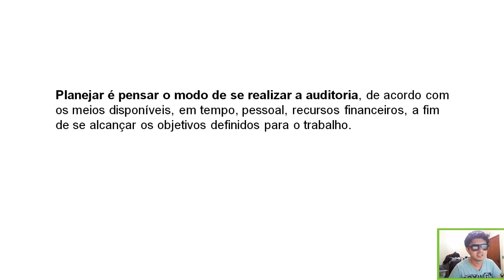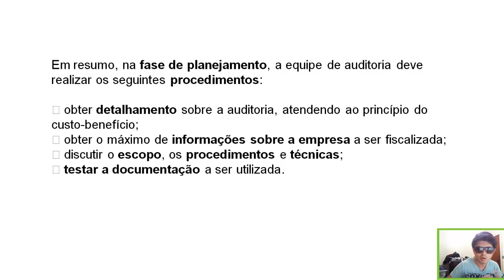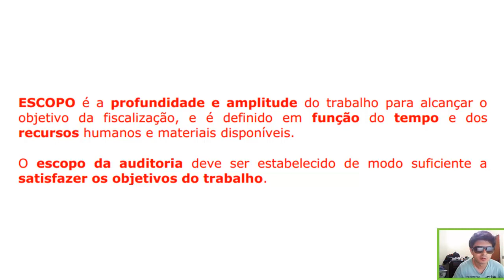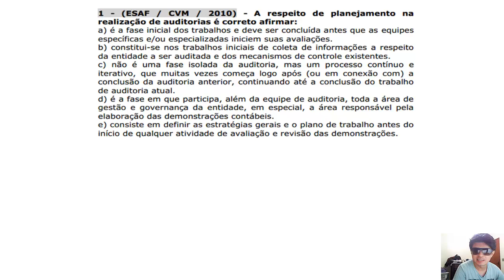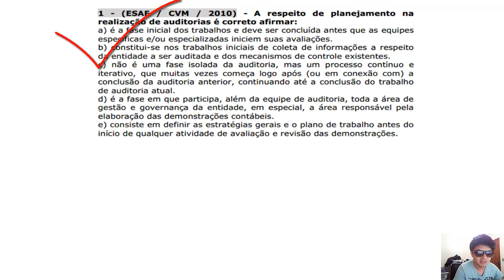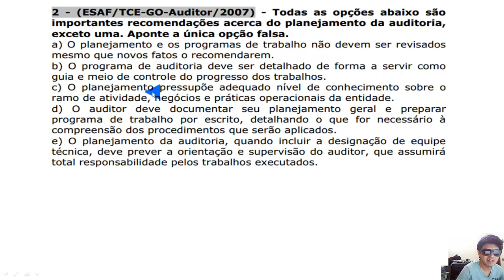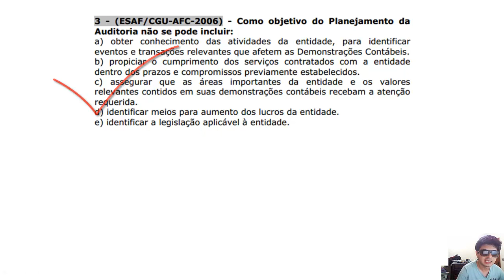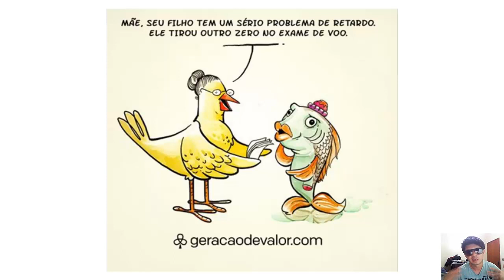Curso grátis de Auditoria - Aula 06 - Planejamento de auditoria e NBCTA 300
Aprenda nesta aula um pouco mais sobre o planejamento de auditoria, entenda um pouco mais sobre a NBCTA 300 que é a norma que guia o planejamento de auditoria e pratique execícios de concurso público.